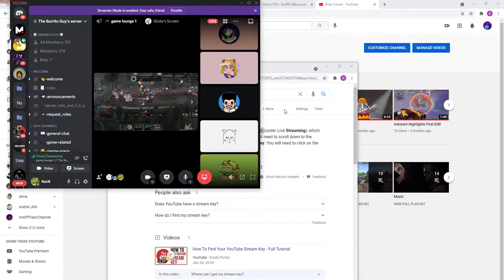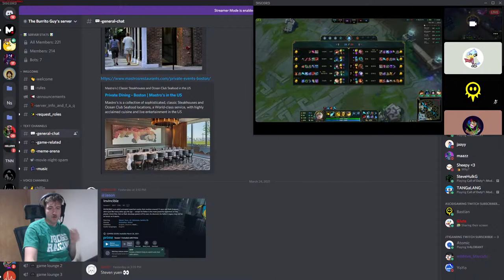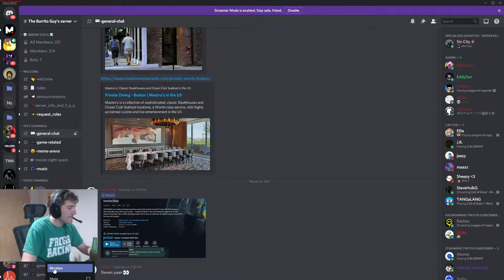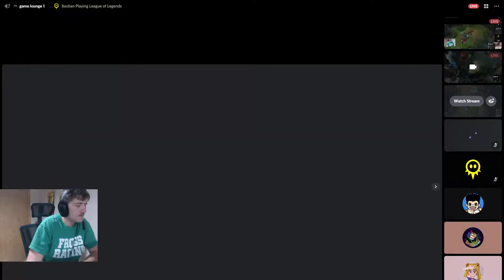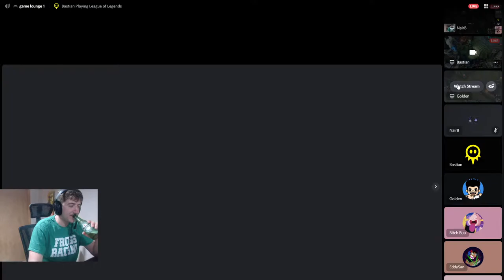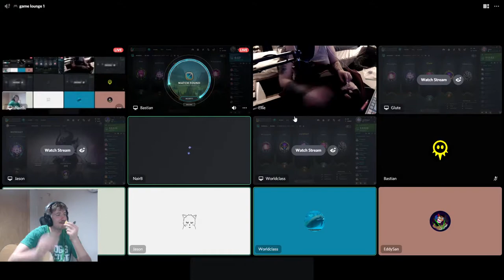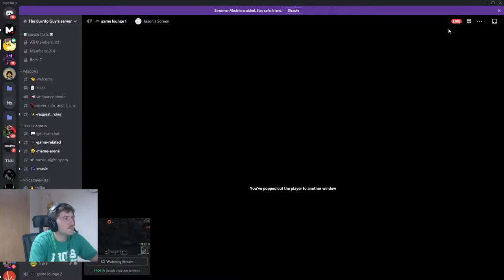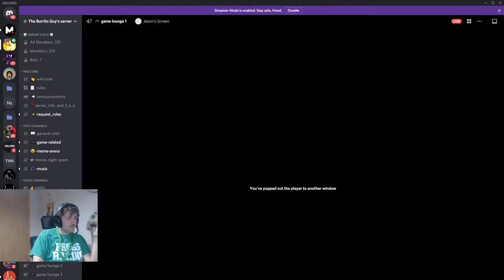Brian Cornell Live Stream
Watching Peeps Play League and Critiquing